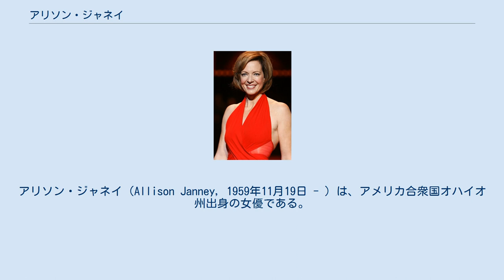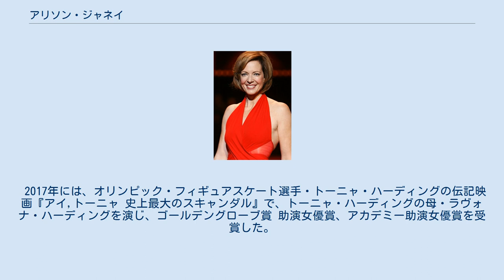アリソン・ジャネイ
アリソン・ジャネイ（Allison Janney, 1959年11月19日 - ）は、アメリカ合衆国オハイオ州出身の女優である。
 父親はジャズ・ミュージシャン。
2人の兄弟もミュージシャンである。
地元オハイオ州のケニオン大学卒業後にニューヨークのネイバーフッド・プレイハウスやロンドンの王立演劇学校で演技を学んだ。
 1989年にデビュー。
テレビシリーズ『ザ・ホワイトハウス』にCJ・クレッグ報道官役でレギュラー出演しており、本作で4度のエミー賞を受賞している。
 2014年には、コメディドラマ『Mom』でエミー賞助演女優賞（コメディシリーズ部門）と、『Masters of Sex』でゲスト女優賞（ドラムシリーズ部門）のダブル受賞を果たし、翌年のエミー賞でも『Mom』で助演女優賞を受賞し、通算で7度のエミー賞を受賞した。
 ちなみに、エミー賞の最多受賞記録者はクロリス・リーチマンの8度であり、アリソンの7度はエドワード・アズナーとメアリー・タイラー・ムーアと並ぶ。
 2017年には、オリンピック・フィギュアスケート選手・トーニャ・ハーディングの伝記映画『アイ,トーニャ 史上最大のスキャンダル』で、トーニャ・ハーディングの母・ラヴォナ・ハーディングを演じ、ゴールデングローブ賞 助演女優賞、アカデミー助演女優賞を受賞した。
^ Allison Janney Biography (1960?-) ^ “Allison Janney Lands in Emmy Record Book With 7th Acting Win”. The Wrap. (2015年9月20日). 2015年9月22日閲覧。
 ^ “75th Golden Globe Awards Winners & Nominees 2018” (2018年1月7日). 2018年1月8日閲覧。
 ^ “Oscar Winners 2018: See the Full List!” (2018年3月5日). 2018年3月5日閲覧。
 ^ “EE British Academy Film Awards Winners in 2018” (2018年2月18日). 2018年2月18日閲覧。
 ^ “The 24th Annual Screen Actors Guild Awards” (2018年1月22日). 2018年1月22日閲覧。